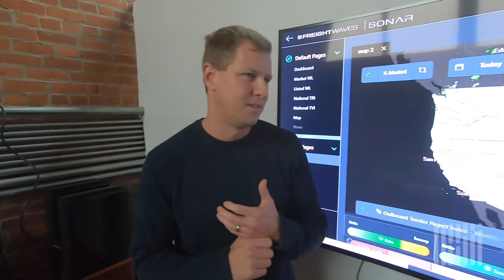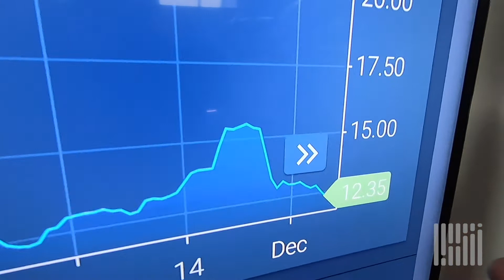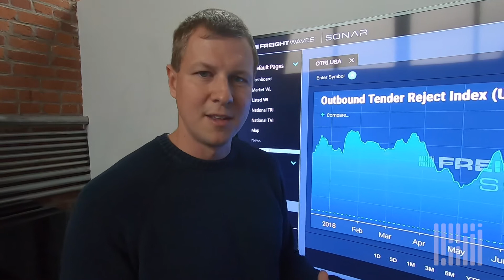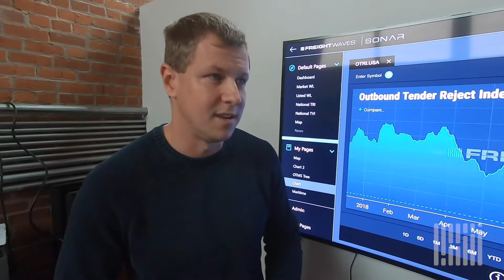FreightWaves NOW - December 10, 2018